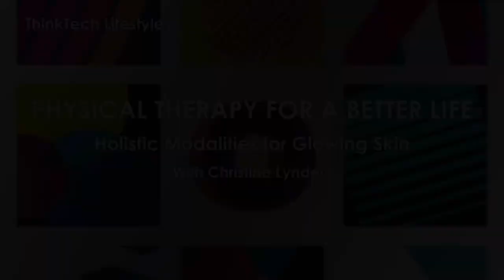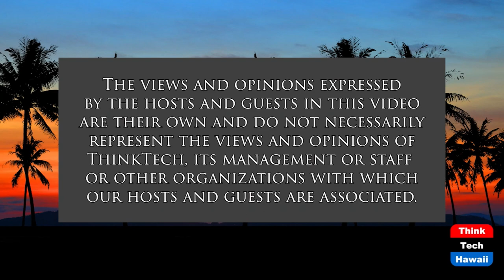Holistic Modalities for Glowing Skin (Physical Therapy for a Better Life)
Lymph and Fascia Tips to Solve Skin Issues.  The host for this show is Christine Lynders.  The guest is Ivy Delaunay.

Do you have dark circles under your eyes or puffiness? Suffering rosacea or acne?Our skin gives us signs of what may be going on inside of our body. In this episode, holistic esthetician Ivy Delaunay talks about the importance of movement and keeping things flowing in the neck and face and how it relates to these common skin issues such as puffiness, dark under eye circles, rosacea, acne, and many other skin conditions. Ivy explains how the skin, the body's largest organ, often shows signs of what may be going on inside the body and how the skins natural microbiome works to keep the skin healthy and looking its best. She teaches simple, at-home tips to get your skin looking it's best!